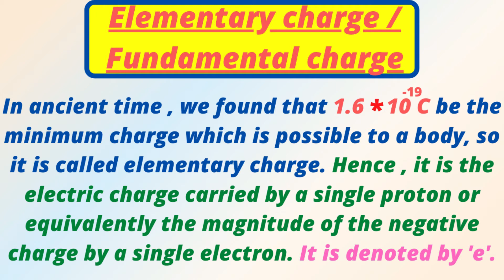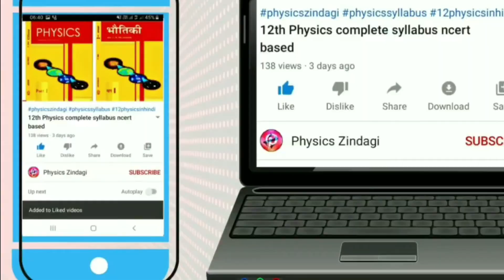Elementary Charge/Fundamental Charge, what is 'e' electron or elementary charge clear doubts video-7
Dear students,
Is video me aapko 12th Physics ke 1st chapter - Electric Charges and Fields ke important topic Elementary charge ko discuss kiya gya hai. Elementary Charge ko hi Fundamental charge bhi kahte hain. Maximum students ko "e" ko lekar confusion rahta hai ki yah kya hai - electron ya elementary charge. Is video me aapke is confusion ko bhi door kiya gya hai.

For any question or suggestion u can drop it on comment box or can communicate via msg on insta or facebook.